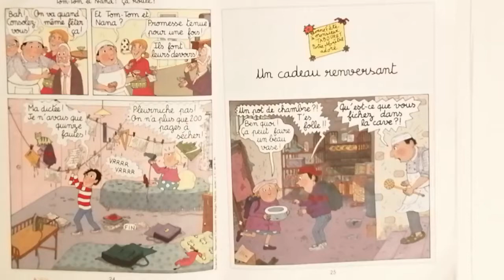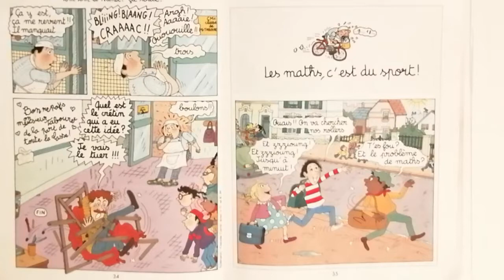Lecture Tom Tom Et Nana: Un Cadeau Renversant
Lecture Tom-Tom Et Nana